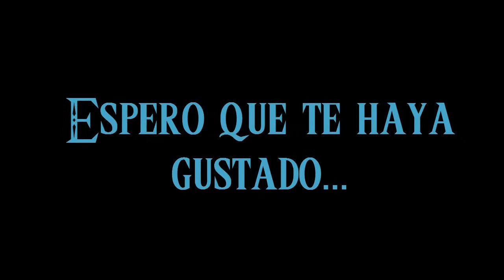Analisis Gameplay Zelda U - UniversoZelda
Analisis del Gameplay de Zelda para WiiU. Os facilitamos toda la información. Si tenéis ganas de más Zelda U dadle a me gusta y comenta que opinas del juego, que esperas de él, etc.

Compártelo con demás Zelderos que no hayan visto el gameplay.